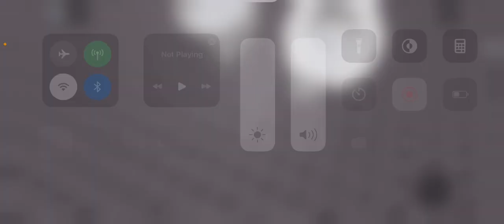Roblox 🚽bathroom tour and toilet